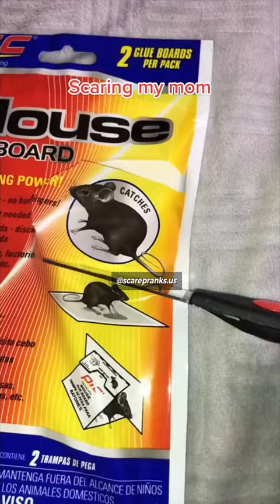easy pranks at home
in questo video vediamo scherzi divertentissimi e molto spaventosi ci cascano proprio tutti le reazioni sono davvero divertentissime
sono scherzi molto semplici ma fanno moltissima paura